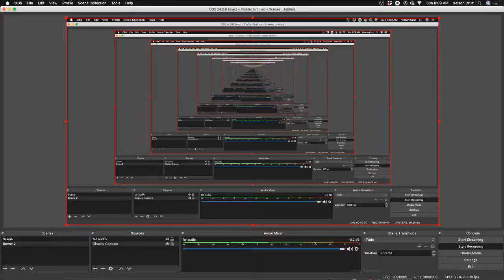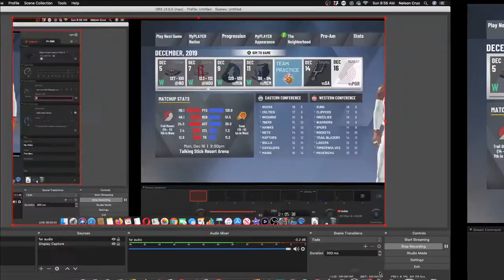2k20 mycareer suns vs grizzlies (ja morant) close nail biting game WHO WILL WIN????